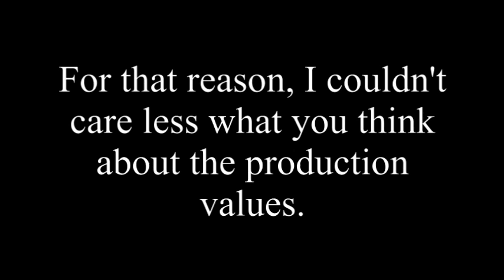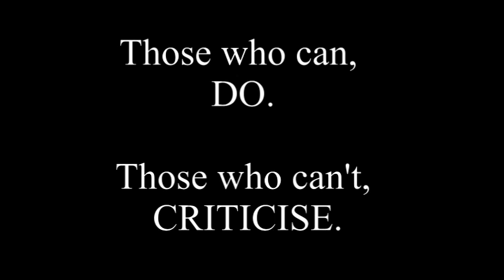Reference File for uploads